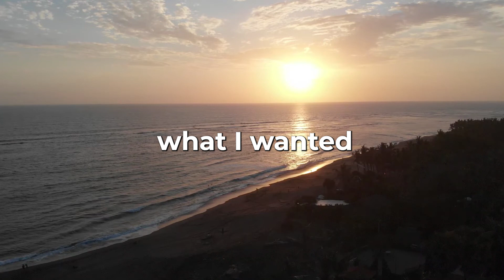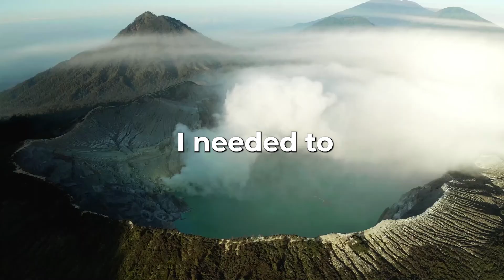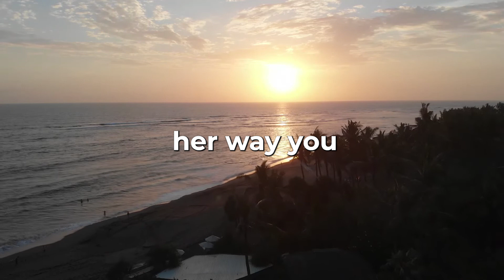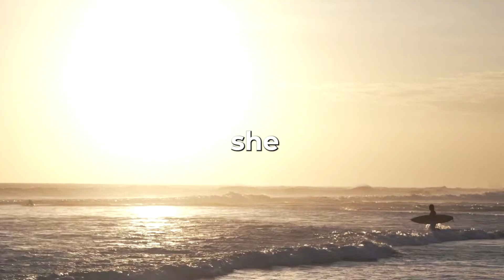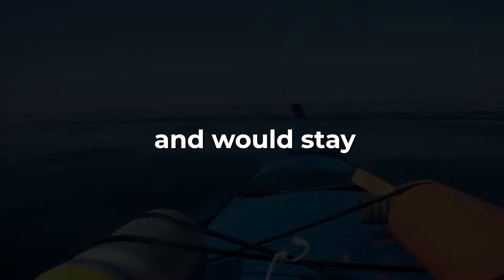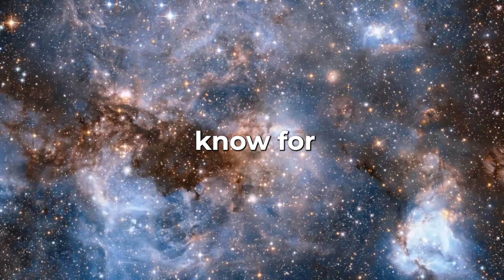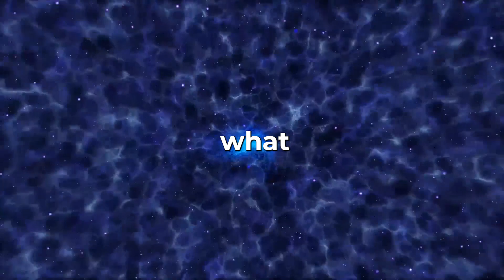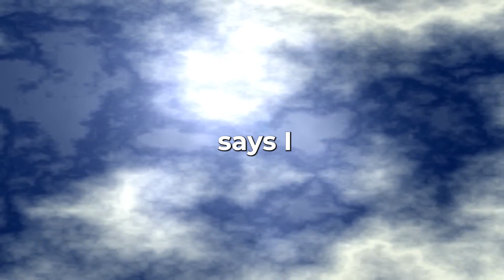My Regrettable Past: A Story of Manipulation and Self-Reflection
n this candid video, I open up about a deeply regrettable experience from my past. Nearly a decade ago, I made a series of selfish and manipulative decisions that I've never shared with anyone until now. Join me as I recount this troubling chapter in my life, reflecting on the lessons learned and the burden of guilt I carry to this day.